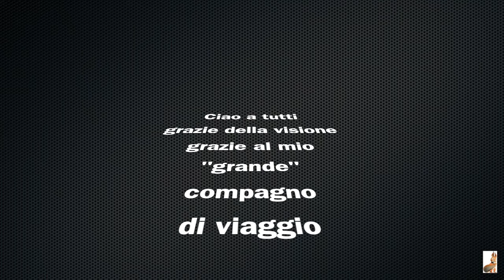Ducati 696: Passo della Cisa - La Spezia _ Parma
3/3 video da principiante su un weekend in moto attraversando le 5 terre. In questo caso vi descrivo un po' il passo. Ep. 30